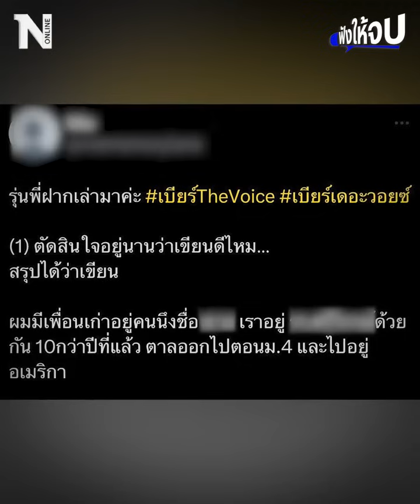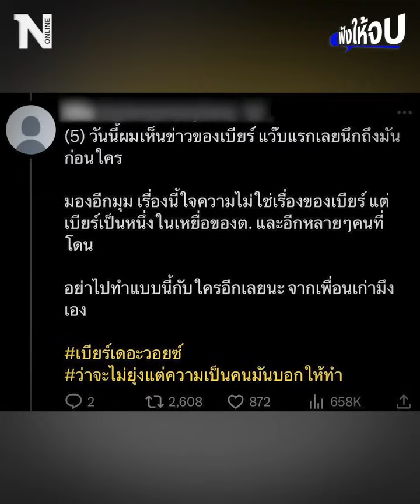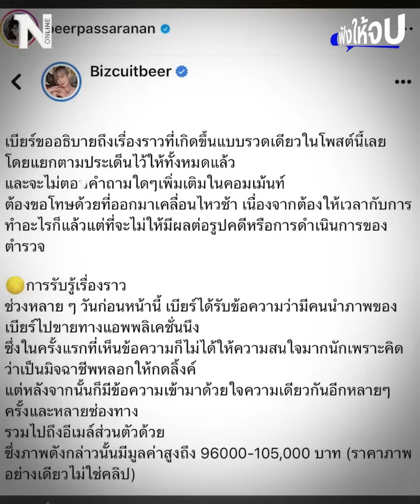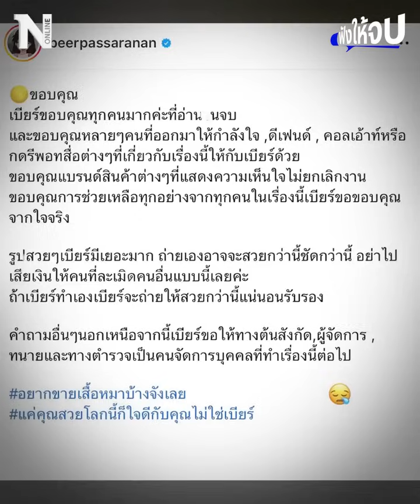"เบียร์ เดอะวอยซ์" เคยตกเป็นเหยื่อ เจอแฟนเก่าปล่อยคลิปฉาว | ฟังให้จบ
ย้อนฟัง "เบียร์ เดอะวอยซ์" เคยตกเป็นเหยื่อ เจอแฟนเก่าปล่อยคลิปฉาว ก่อนเจอดราม่าวาระชาติ ต้อนรับปี 2567 แอบแซ่บแฟนชาวบ้าน จนล่าสุดเจ้าตัวต้องออกมาไลฟ์สด ยืดอกรับ "จูบจริง"  (รีรัน)

Line : @nationonline